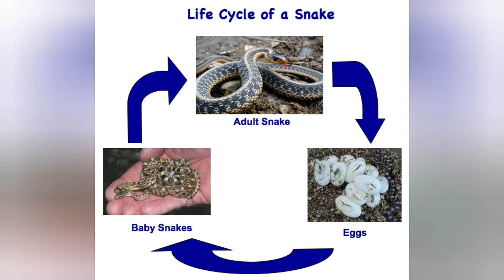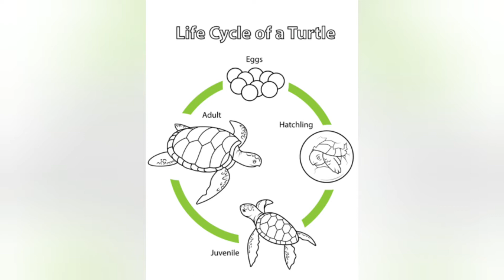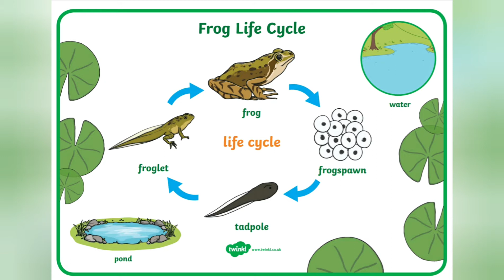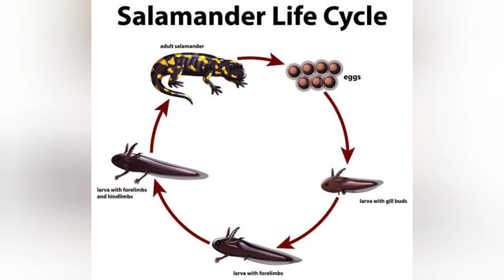Life Cycles - Dylans Reptile Time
This video is another fun and interesting Primary School based lesson, this time all about the "Life Cycles" of various reptiles and amphibians.